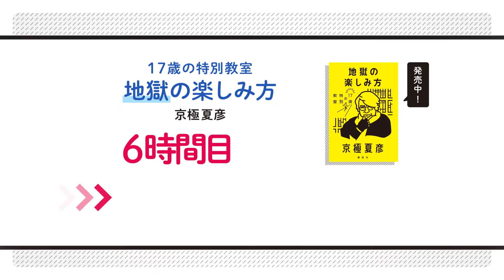「言葉」を操り地獄を楽しく生き抜くためのビジネス書【京極夏彦・地獄の楽しみ方】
17歳の特別教室・シリーズ第五弾は京極夏彦さん！

「あなたの世界」は、言葉ひとつで変わってしまいます。
SNS炎上、対人トラブル――すべては「言葉」の行き違い。
語彙を増やして使いこなすわざを身につければ、楽しい人生を送ることができます。

地獄のようなこの世を生き抜くための「言葉」徹底講座。

‹‹【17歳の特別教室】シリーズとは…››
2019年某日…個性豊かな先生による10代限定の特別教室が開講💡
学校では教えてもらえない《これからの時代を生きる知恵》を現役高校生に伝授！🎓

白熱した授業のライブ感を残した、語り下ろしの書籍が【17歳の特別教室】シリーズです👏✨

【登場書籍】
『地獄の楽しみ方』 著/京極 夏彦
　装幀：寄藤文平＋古屋郁美（文平銀座）
　装画：寄藤文平